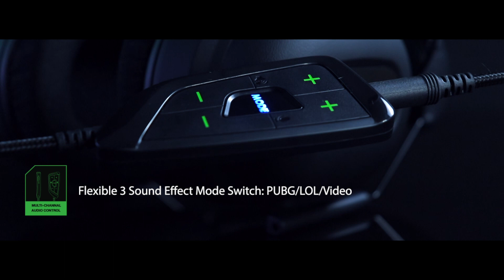NEW AVALIABLE!!! EGA 7.1 GAMING HEADSET TYPE H2 PRO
Flexible 3 Sound Effect ModeSwitch

"Just enjoy the different sound optimization and be the commander in your game"

ช่องทางการติดต่อและเว็บไซต์หลัก